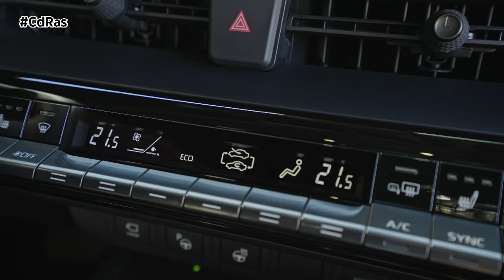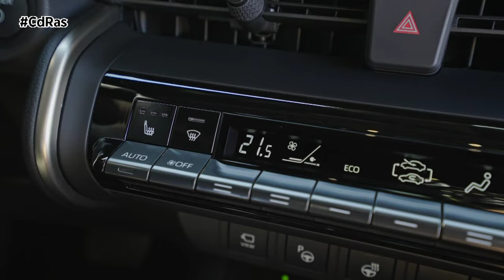TOYOTA C-HR ELECTRIC HYBRID @TOYOTAglobal | By CdRas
El nuevo Toyota C-HR Electric Hybrid tiene todos los argumentos para ser la gran referencia en el segmento de los C-SUV con un diseño exterior impactante gracias a un estilo característico e inconfundible, lo último en tecnología en seguridad activa y una experiencia multimedia y digital completamente renovada. Y, por supuesto, propulsado por la quinta generación de la tecnología Electric Hybrid de Toyota, disponible en dos variantes: una 1.8 (140H) y otra 2.0 (200H).
El nuevo Toyota C-HR incorpora la quinta generación de la tecnología Electric Hybrid de Toyota con nuevas motorizaciones, 1.8 (140H) y otra 2.0 (200H), con mejoras en el transeje del motor eléctrico, incluyendo una Unidad de Control del Motor (PCU) rediseñada y más compacta. También se incorpora una batería híbrida de iones de litio más ligera, pequeña y potente y con mayor potencia y mejores prestaciones, reduciendo las emisiones de CO2 y el consumo de combustible.
Otra de las grandes novedades, en lo que se refiere a motorizaciones, reside en una nueva variante con tracción 4x4 AWD-i -intelligent All-Wheel Drive-, disponible para la motorización 200H. Incorpora un potente motor eléctrico de 30 kW (41 CV), que ofrece un plus de manejo, estabilidad y capacidad de aceleración, no sólo en condiciones de lluvia o poco agarre, sino también a velocidades de autopista.
La imagen dinámica del modelo queda realzada por sus cortos voladizos y sus grandes llantas, de hasta 20 pulgadas de diámetro. Se ha tratado de crear una imagen fluida, con unas líneas más compactas y una integración perfecta de elementos como las cámaras y el radar de los sistemas de seguridad activa, así como de los lavafaros frontales, con una filosofía de una mejor implementación.
El sistema multimedia y la experiencia a bordo también se han modernizado. Un nuevo cuadro de instrumentos digital de 12,3”, de serie en toda la gama, que presenta grafías de alta calidad y fluidas animaciones, poniéndose a la altura de los mejores competidores, incluso de los que están por llegar. Los Servicios Inteligentes que trajo el sistema multimedia Toyota Smart Connect en el modelo saliente, continuarán estando presentes.
Otra de las novedades son los Servicios Remotos, como el bloqueo y desbloqueo remoto de puertas, el encendido, control y programación remotos del climatizador, o el encendido remoto de luces de emergencia, entre otros.
La seguridad es uno de los puntos en los que Toyota C-HR siempre ha destacado en su segmento. Así, el nuevo Toyota C-HR Electric Hybrid da varios pasos más allá, al aumentar las prestaciones de seguridad de serie, también en el acabado de acceso a la gama -Active-, así como al incorporar las últimas novedades de Toyota Safety Sense, e incluso pudiendo equipar funciones totalmente nuevas en un Toyota. Destaca el Detector de Ángulo Muerto (BSM) y el Asistente de Salida Segura (SEA), que ahora forman parte del equipamiento de serie de toda la gama.